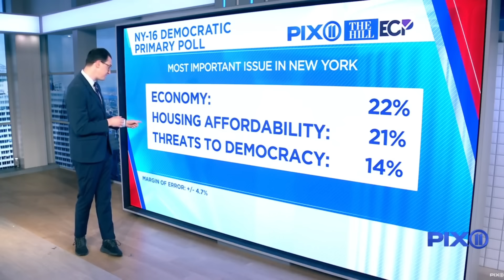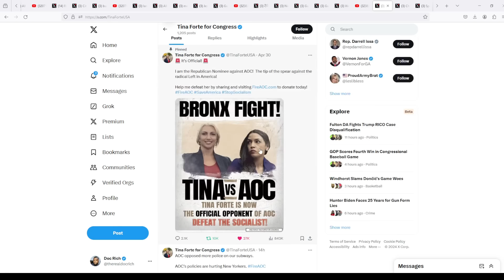Another One Bites The Dust 🤣